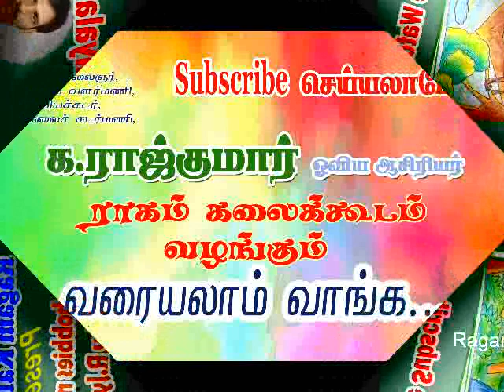my hobbies nature drawing by r.jyothsna jaycees school by ragam raajkumar erode